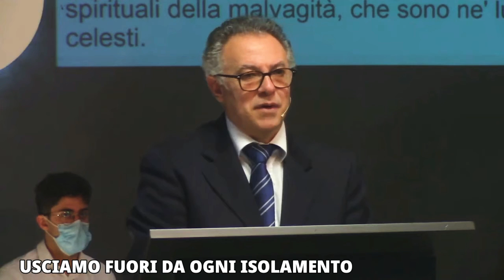Usciamo fuori da ogni isolamento - Pastore Tony MOSCATO - CCM - GESÙ PANE DI VITA